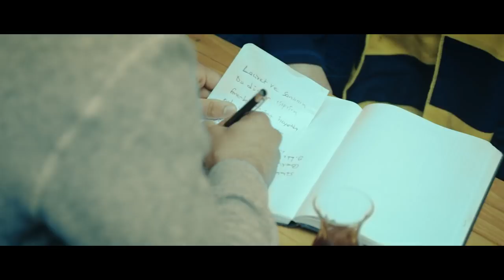Türk Telekom — Fenercell 12 numara reklam filmi